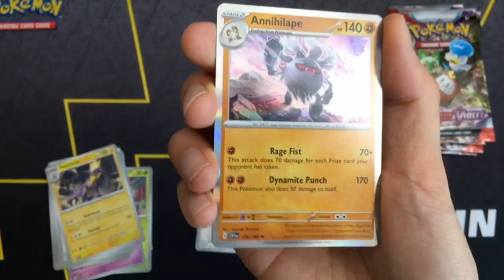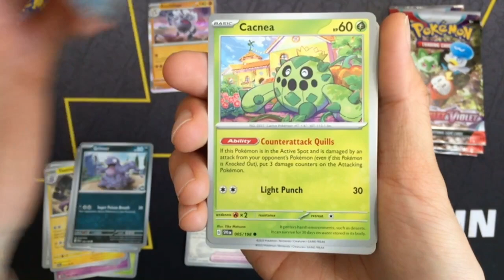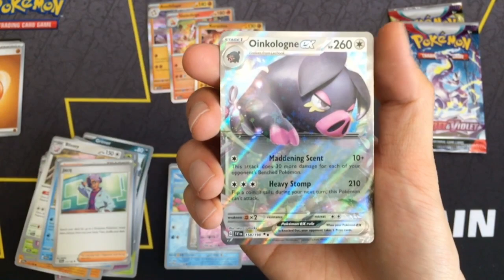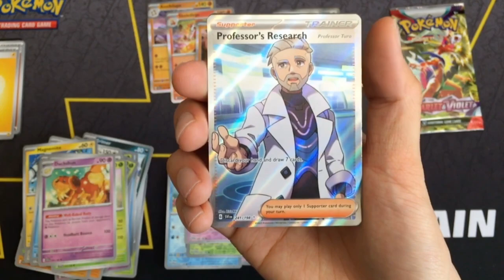Opening Pokemon Cards Scarlet and Violet Booster Packs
Opening some Pokemon TCG
Scarlet and Violet